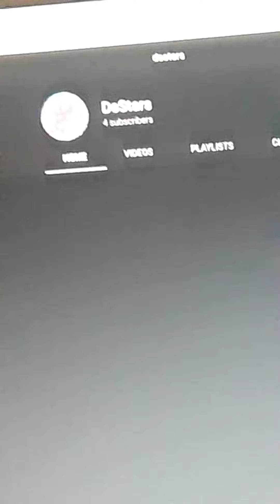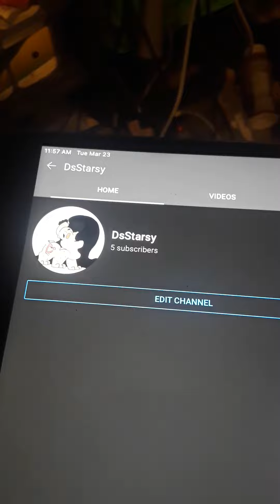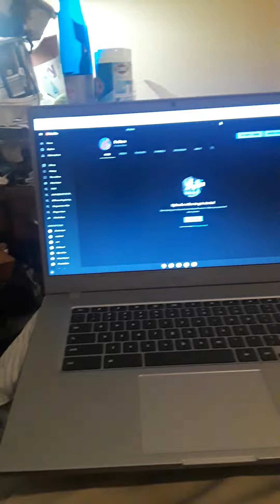New channel, new thing (check it out in DESCRIPTION)